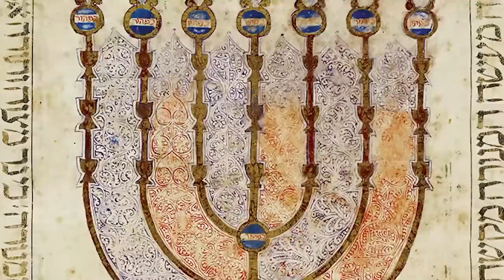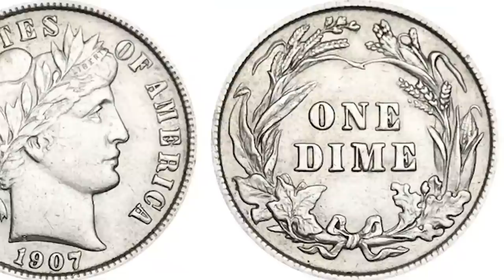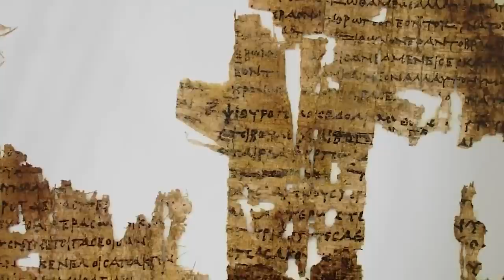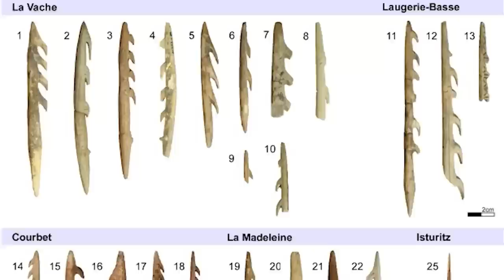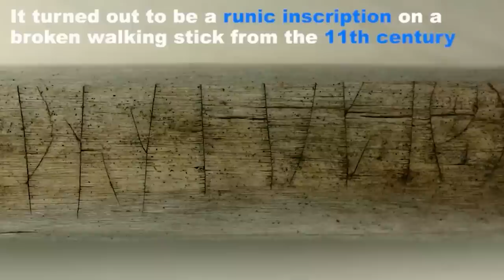Mysterious Artifacts That Came From Space - Part 3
These mysterious artifacts have been discovered over the years have confounded scientists and the top minds of the world cause the origins of their properties are not from this planet. We have been exploring their material and have concluded that alot of these objects aren't originally from here and that adds another whole mystery to them. What are your thoughts?